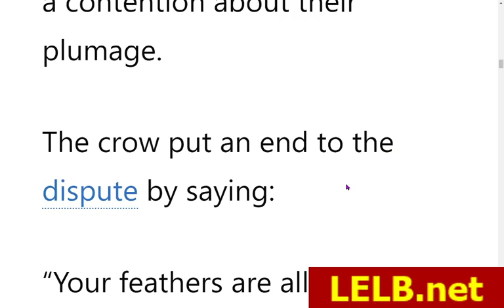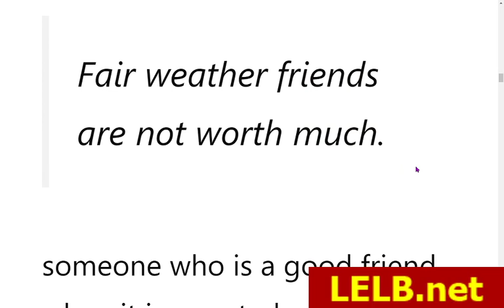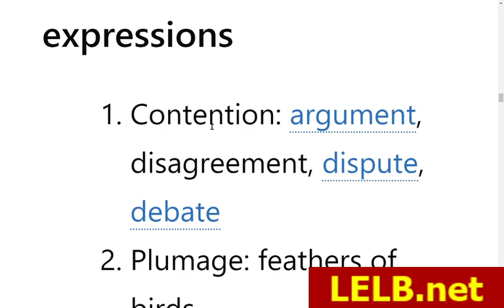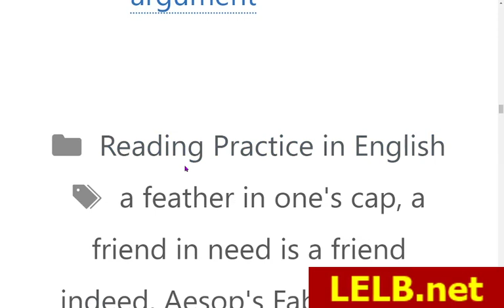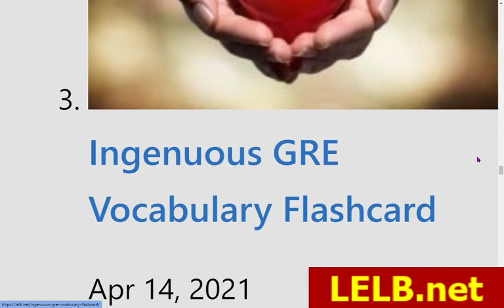The Swallow and the Crow - English Fairy Tale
The Swallow and the Crow - English Fairy Tale with list of vocabulary and expressions to improve your reading comprehension and vocabulary